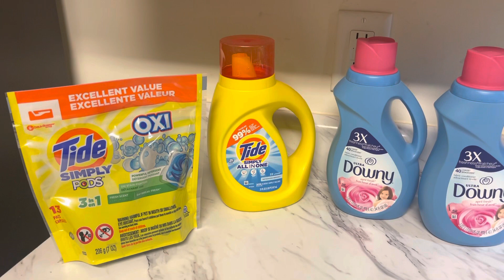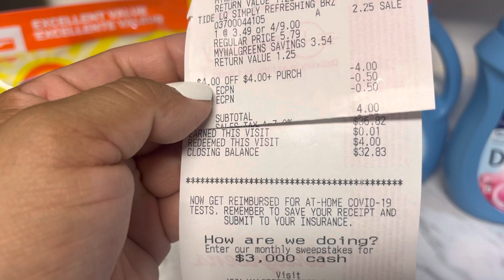💥Aprovechando los **Tide y Downy**🛍️🛒excelente precio 🌪️🏃🏻‍♀️😱walgreens